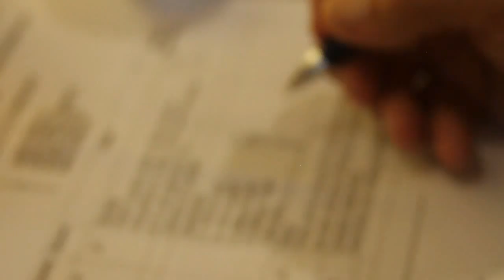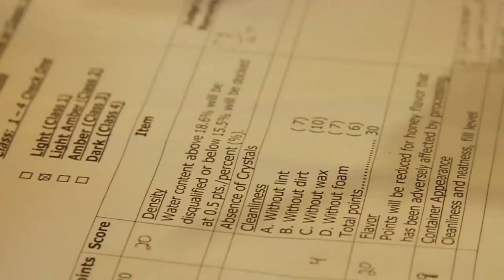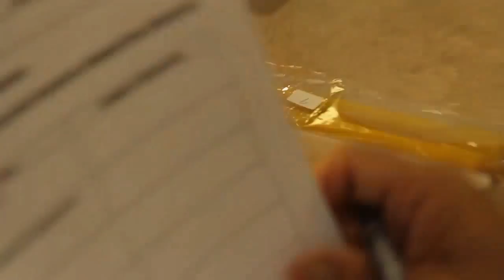Sussex Honey Show Schuler Judging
Thanks to Jack Balogh and JCK Productions for sharing this video with us.  The video is a showcase of the honey judging experience with some commentary from Tim provided.